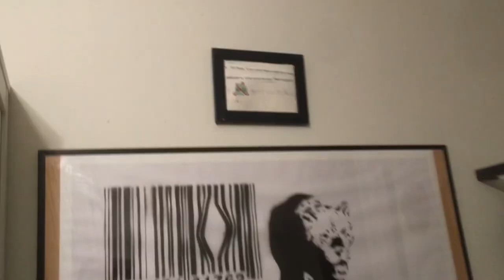March 6, 2023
Tour of Tim’s room